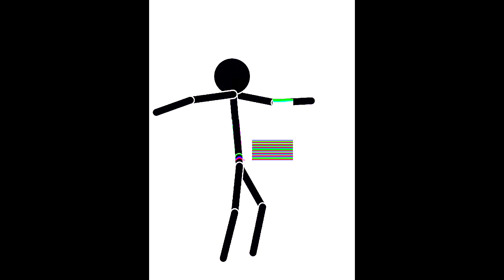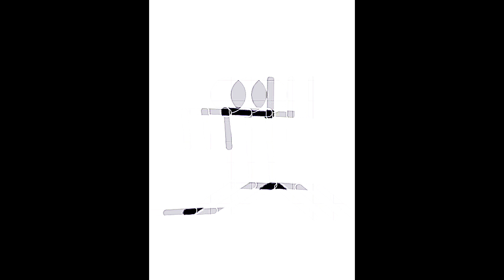Can't get you out of my head ( Kylie Minouge Cover ) stickman dance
This one here  is kind of a guilty pleasure of mine, 😅 had so much fun covering this tune and so much more fun trying to figure out how to make this animation..😂😂😂.. first time for everything eh??
anyway, I hope you enjoy this clip as much as I enjoyed making it.
cheers.